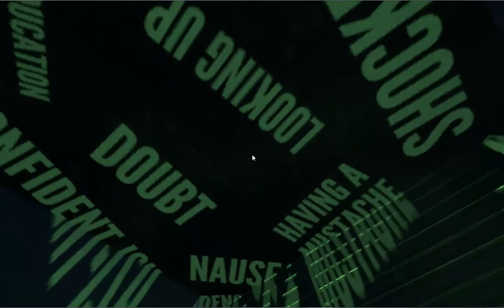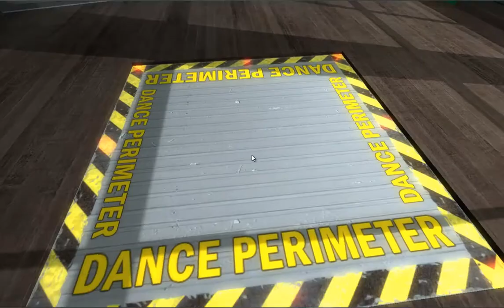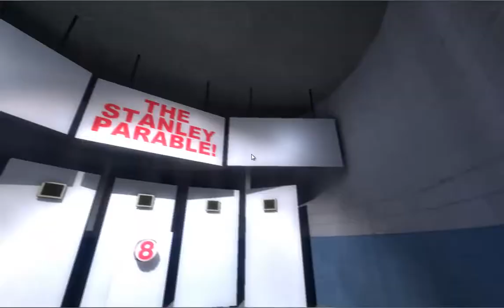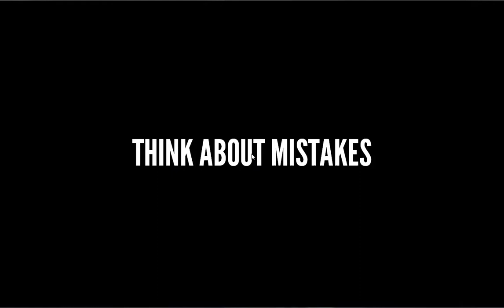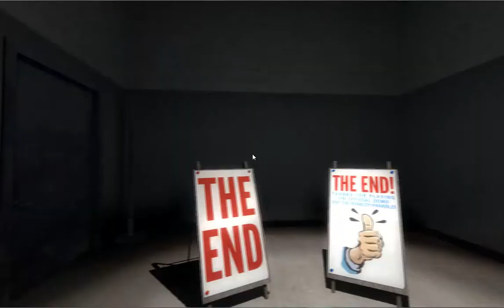Let's Test The Stanley Parable #3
ich finde es irgendwie lustig und interessant was meint ihr wie habt ihr das spiel gefunden sollte ich es Lets Playen ???